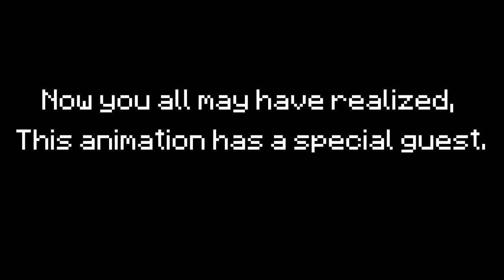Meeting Miku - Minecraft Animation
For this video, i wanted to make this a good surprise for Stephanie because of how much her content inspired me and other youtubers included. And if you are reading this, then i wish you good luck on other types of mystery maps and thank you so much for the inspiration.

About me and the channel itself
Hello everyone! And welcome! on this channel you can find many types of videos such as Songs, Animations and other types of videos, and of course i always try my best to make this channel family-friendly for people of all ages like no-swearing, no gore, or anything. I never really joined youtube just to get the most money, most subs, most views, or anything like that, i basically do youtube just for fun and just to see what you guys think.

Want to send me your artwork?
It's pretty simple, if you have any artwork that you want to show me, you can simply share it with me on twitter or send it to me on deviantart! I'm not asking you to send me art, it's just something you get to do if you want to try and express your creativity.

And of course, Stay Awesome guys! =D

Comment Question for the video: